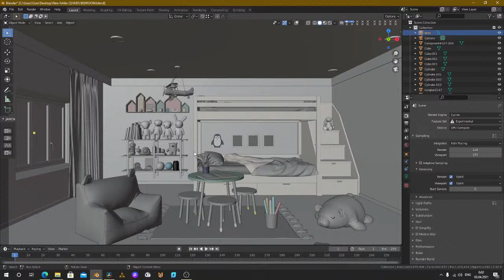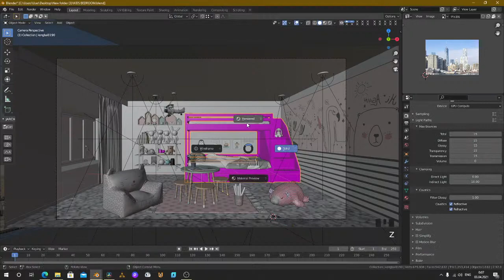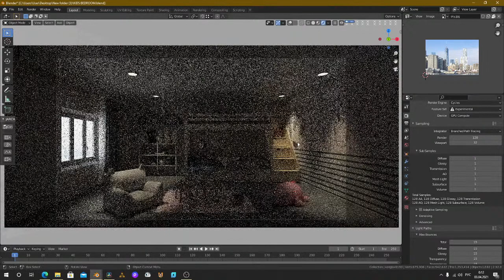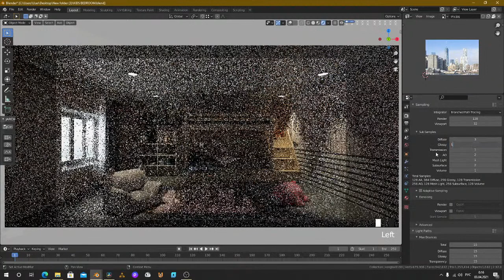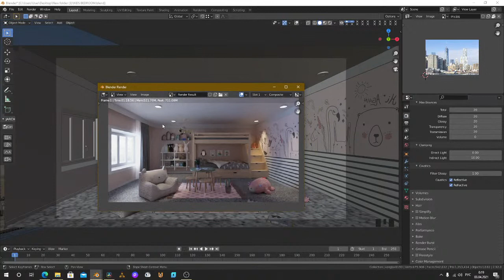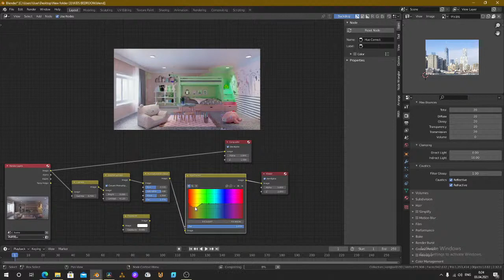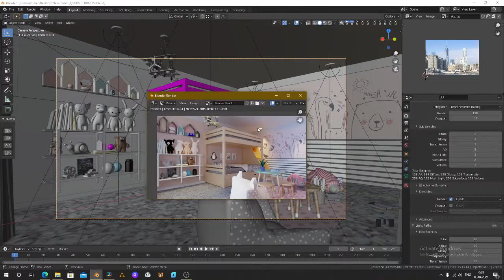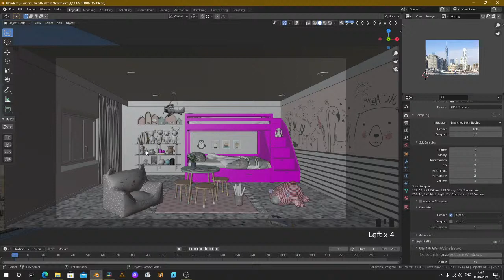"3DGOM: INTERIOR - CYCLES RENDER"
Murojaat uchun telegram akkaunt @Threedgom